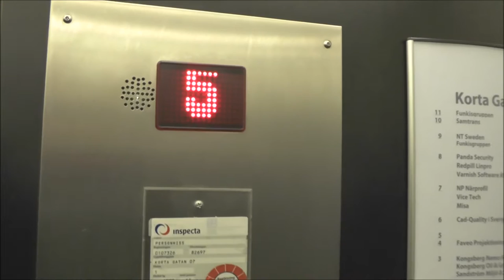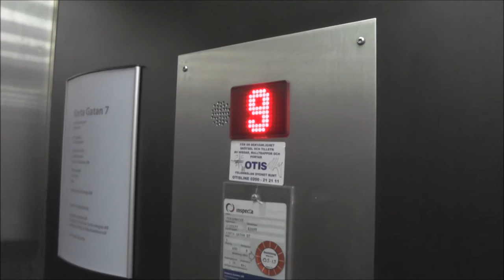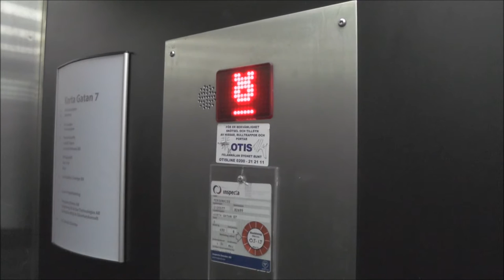KONE M Traction elevators @ Korta Gatan 7, Solna